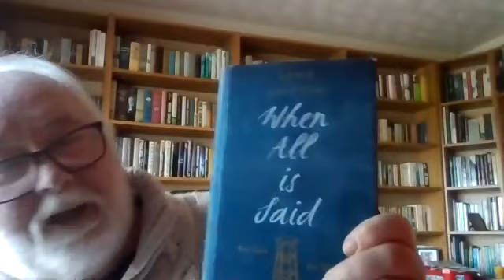PAT + JUDE TALK ABOUT LOYALIST RIOTING, CORPORATION TAX IN THE SOUTH, AND IS ARLENE GOING TO GO MP?